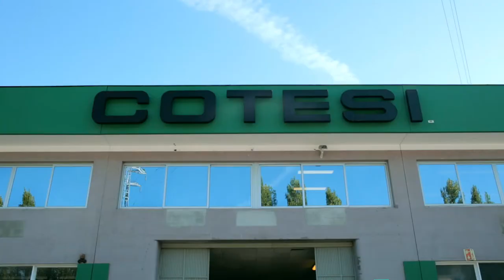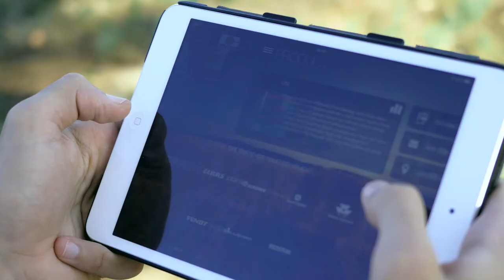Video UNI by Cotesi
A new generation of twines comes up:
UNI by Cotesi brings you more 47% length per spool.